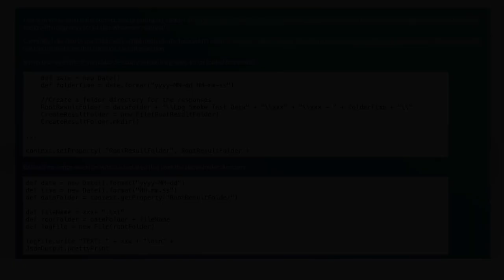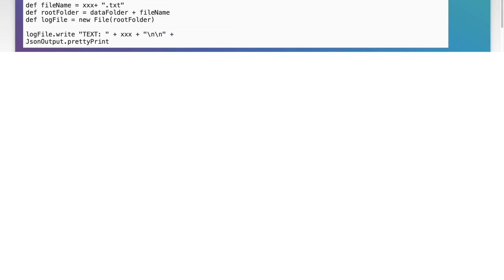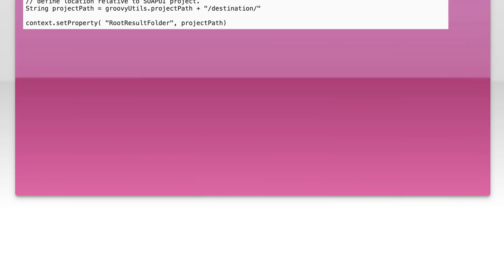How to Create Correct Folder Directory for Script Output Files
In this video, we’ll explore the essential steps to create a well-structured folder directory for your script output files. A proper directory setup not only enhances organization but also improves efficiency when managing your projects. Whether you're a beginner or an experienced developer, understanding how to effectively organize your output files can save you time and reduce errors in your workflow. Join us as we guide you through best practices and tips for setting up your folder structure!

Today's Topic: How to Create Correct Folder Directory for Script Output Files

Related to